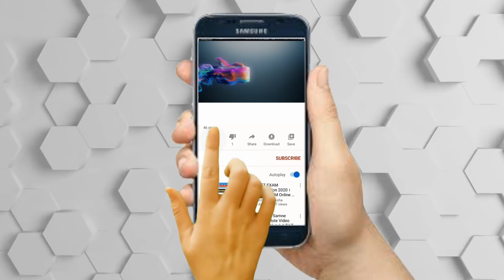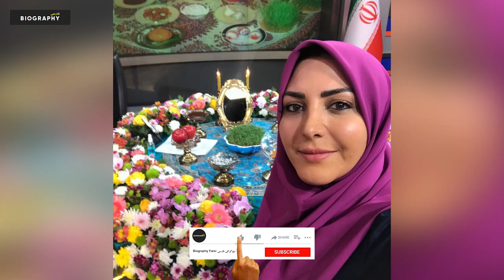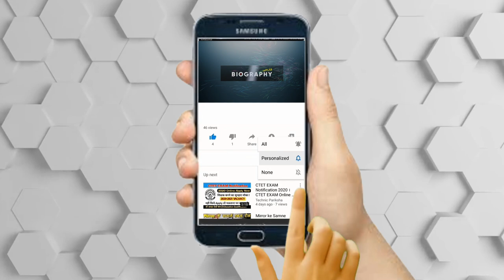بیوگرافی جذاب و باورنکردنی المیرا شریفی نیا و همسرش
المیرا شریفی مقدم متولد 18 خرداد 1360 در تبریز، گوینده و مجری اهل ایران است و در شبکهٔ خبر فعالیت می‌کند.
فارغ التحصیل لیسانس رشته میکروبیولوژی دانشگاه آزاد و دانشجوی کارشناسی ارشد علوم ارتباطات است. او  می گوید بدون پارتی وارد صدا و سیما شد است، حالا مجری، خبرنگار و طرفدار دو آتیشه تیم پرسپولیس است